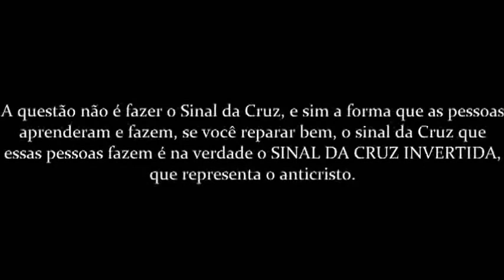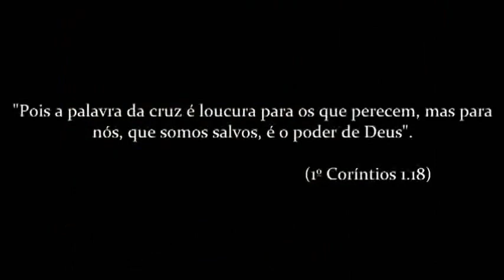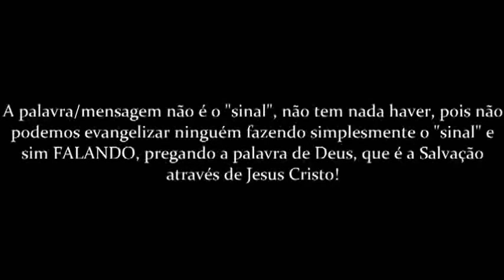Descobrindo a verdade o sinal da cruz não é de Deus